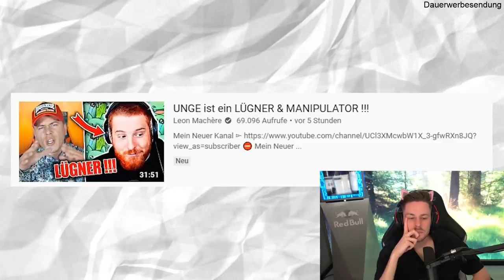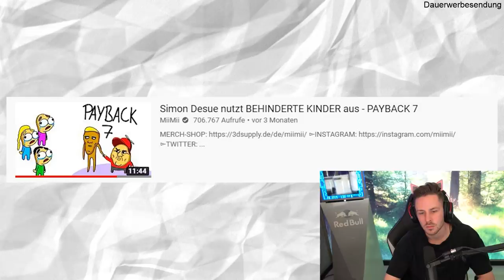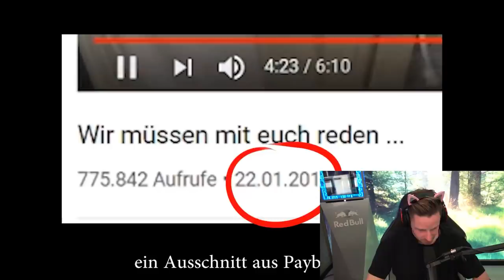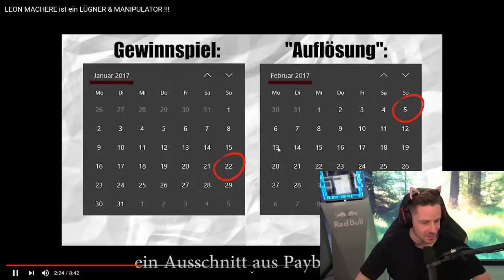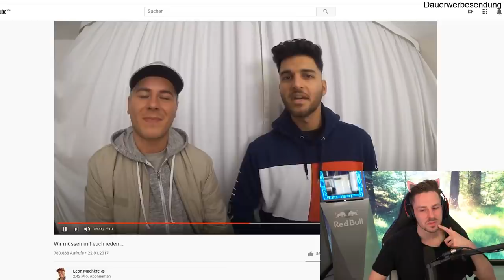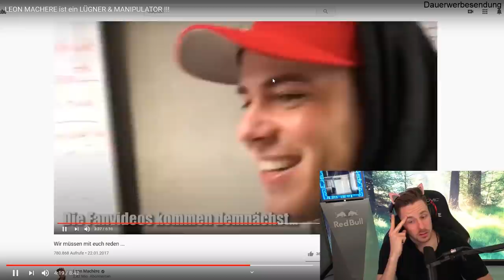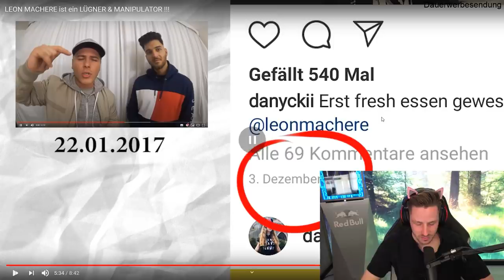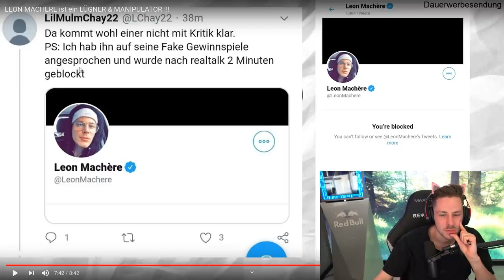Reaktion auf LEON MACHERE ist ein LÜGNER & MANIPULATOR !!!